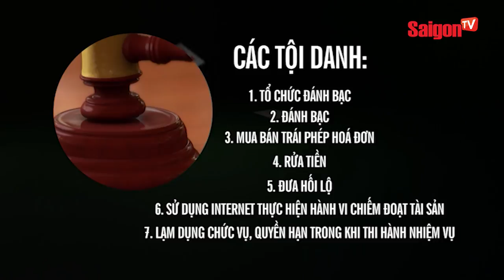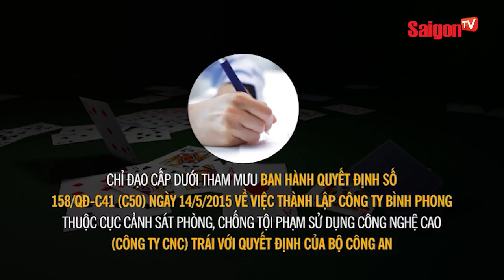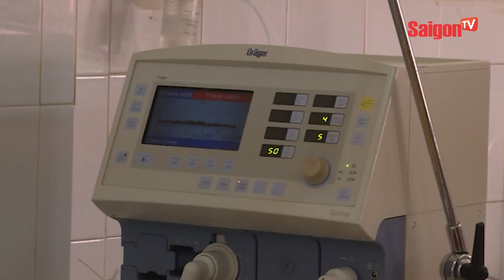Sáng chế xe cứu hỏa độc đáo của cậu học sinh 17 tuổi - SAIGONTV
Sáng chế xe cứu hỏa độc đáo của cậu học sinh 17 tuổi .